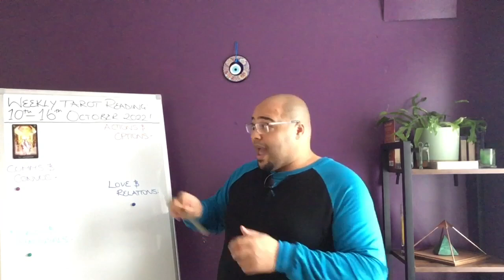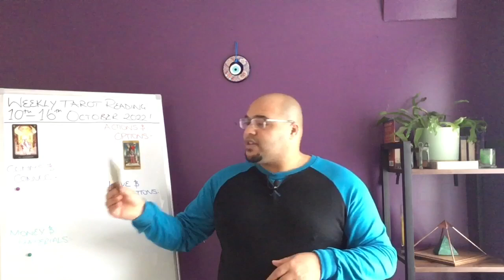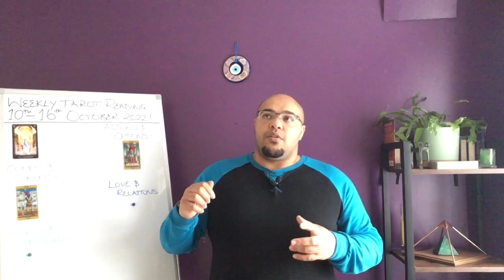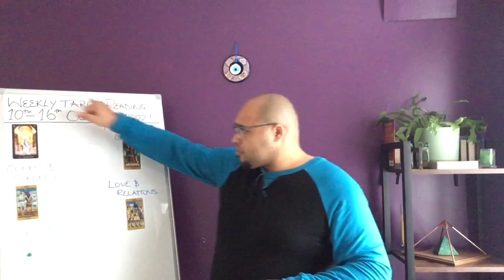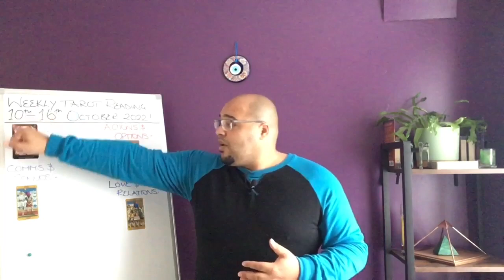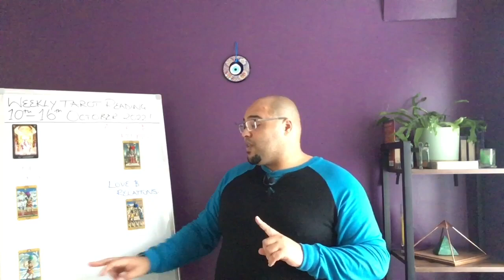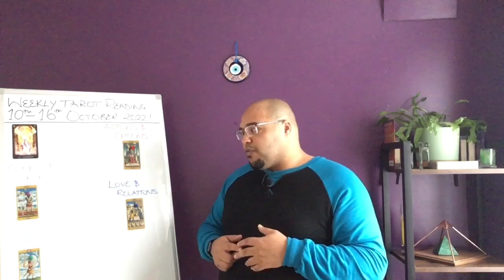♒️ AQUARIUS weekly tarot |“DIG a LITTLE DEEPER!”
Aquarius weekly Tarot Reading for 10th - 16th October 2022!

Aquarius Weekly Tarot Reading is an insight into what the week ahead has in store for you, the outlook and general trends and themes, and what you may need to be aware of or avoid.

This will focus on Your Actions & Interactions, Communications & conversations, Love and Relationships, and Money & materials. All of this is under the influence of your key to the Week, so you get a clear idea of how the week ahead plays out for your Sun, Moon, or Rising sign energies.